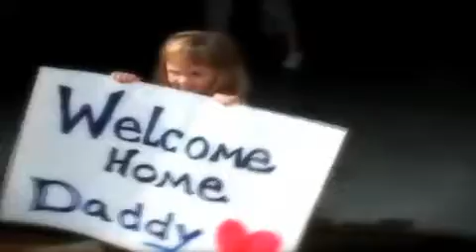Emily Riesen - All Out of Smiles (Music Video)